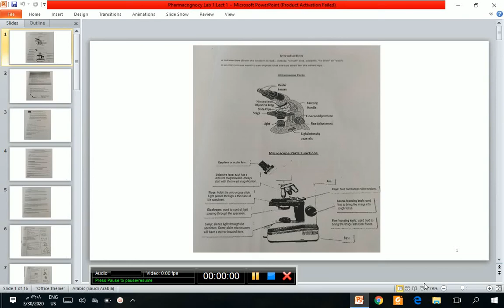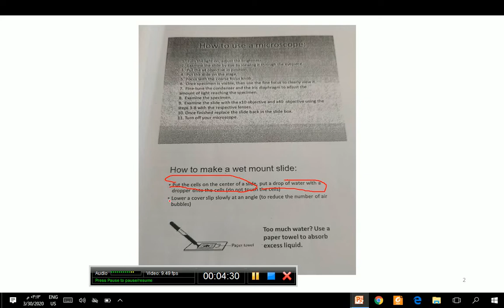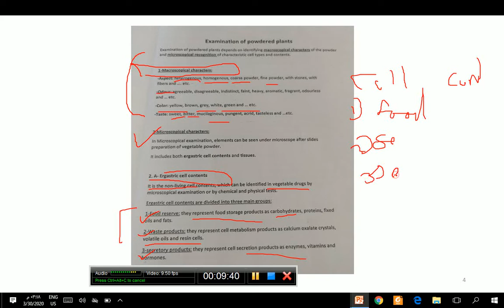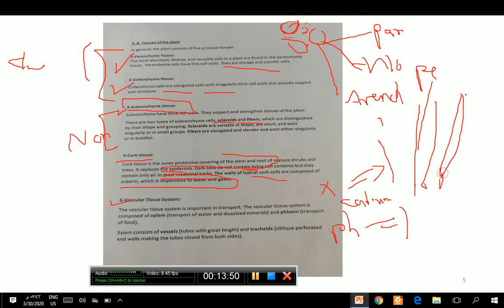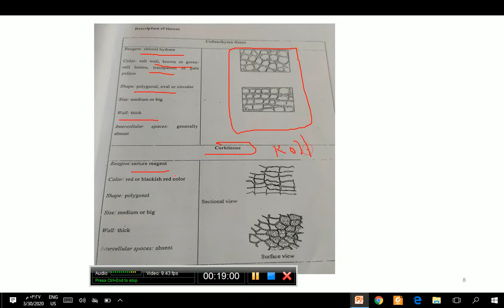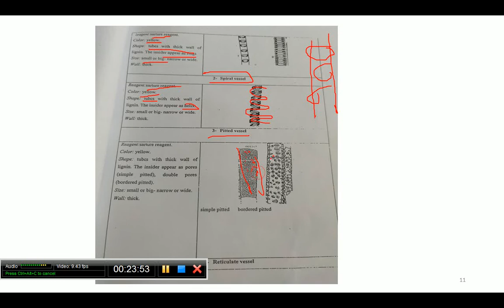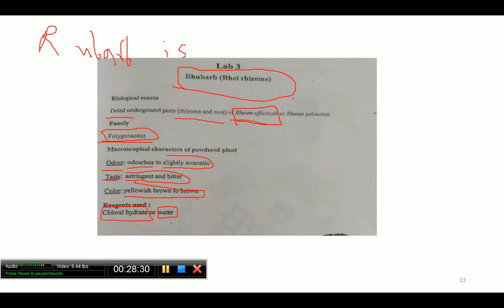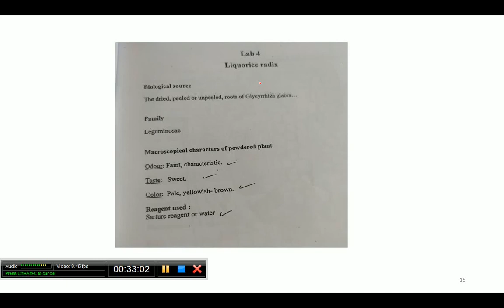BIPH3128 1 4 2020 102 معمل العقاقير محاضرة 2